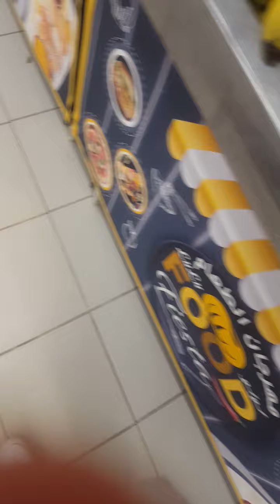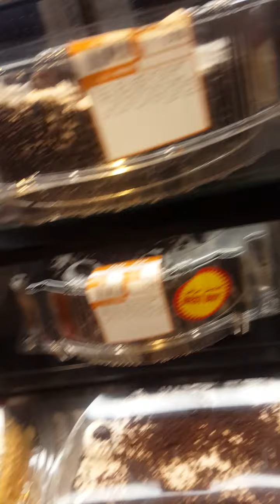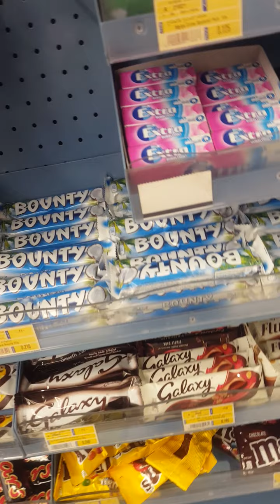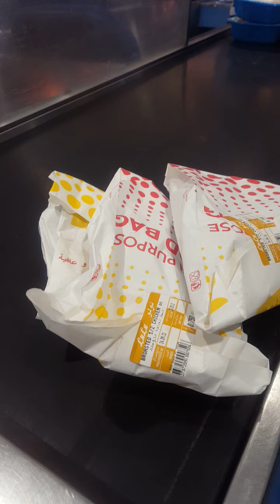September 26, 2021